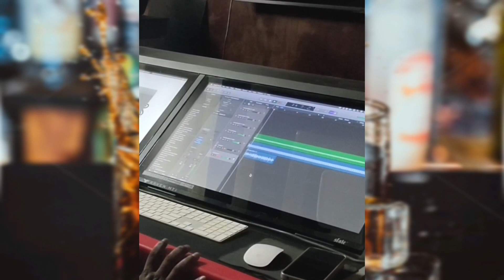mandhuloo undhi raa kiku u.. adhi thagi nodidhee mani lucku..u | SPB ANJI |SUNIL | MOHAN KRISHNA